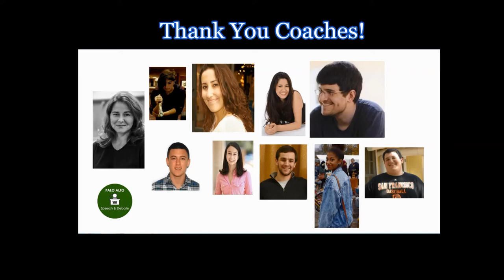Thank You Paly Speech & Debate Coaches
The  wonderful Palo Alto Speech and Debate coaches are crucial to our  team. From teaching to being a friend, our coaches are always there. They mean everything to us and this video is a way for us to show our appreciation. From everyone on the team: "Thanks Coaches, and we'll miss you next year Jay!"